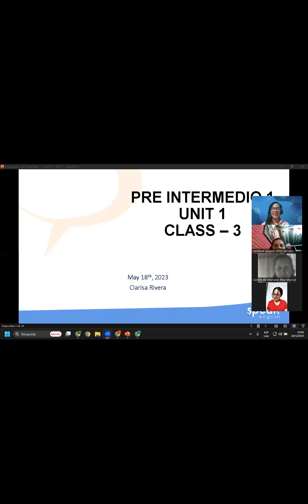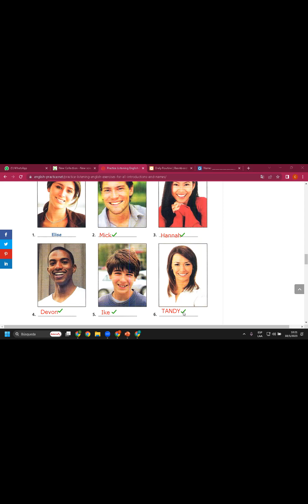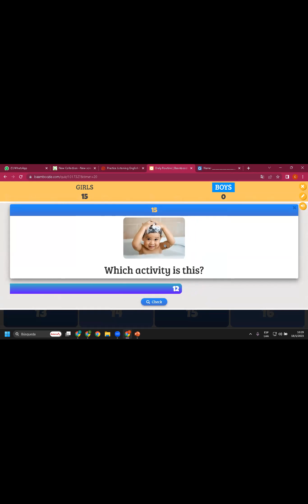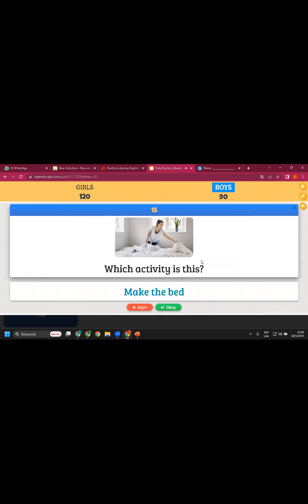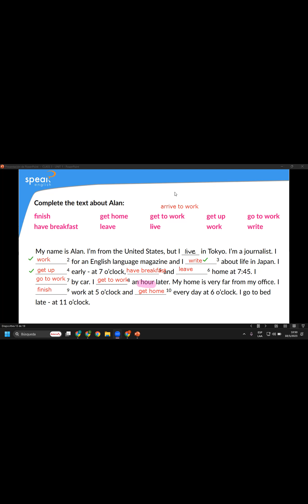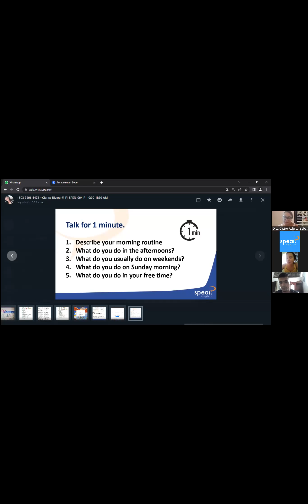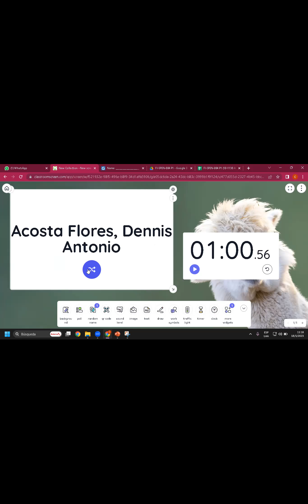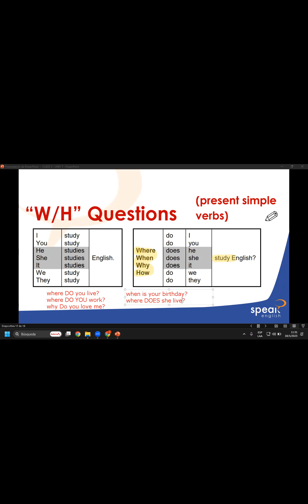Class 3_Routines_18-05-2023